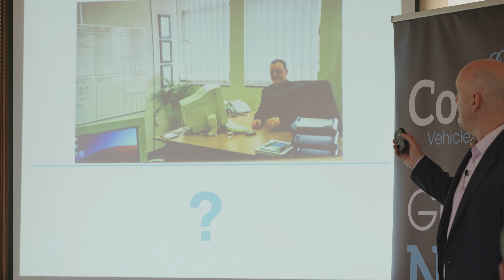Launch of Boom Business Club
Boom Business Club Launch Party Highlights | Event Coverage by Ward Media UK

Welcome to the official highlights of the Boom business launch event! Captured by Ward Media UK, this video brings you the best moments from the exclusive launch event, celebrating innovation, networking, and the exciting future of Boom.